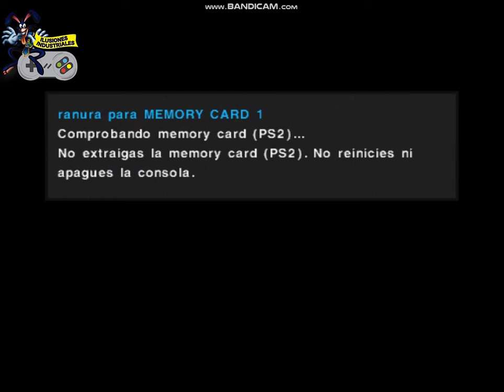PES 2010 WR: World Record Speedrun Pro Evolution Soccer 2010 Any% PS2 PCSX2 // Record Mundial